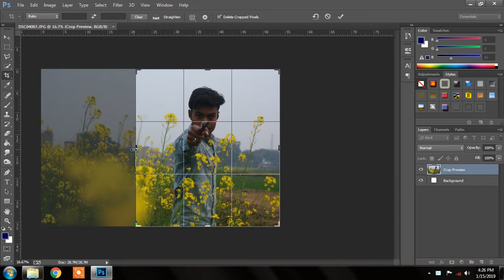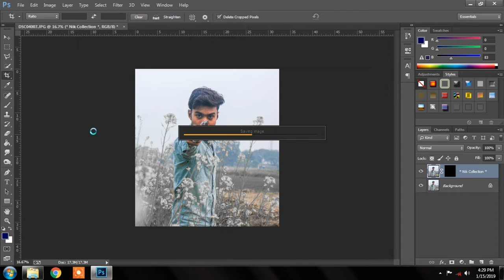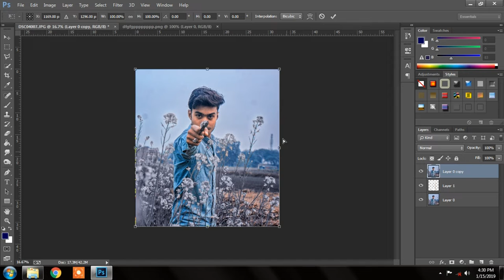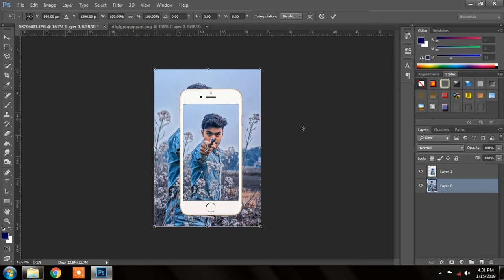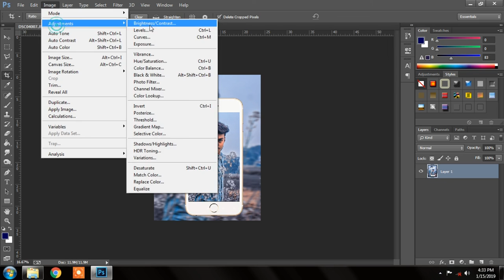How to photoshop Cs6, cc tutorial by vishal bhardwaj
Hi i am vishal bhardwaj my new youtube channal @RaazPS   Photoshop Tutorials | Photo Manipulation Amazing Photo Effects
Category
How-to & Style